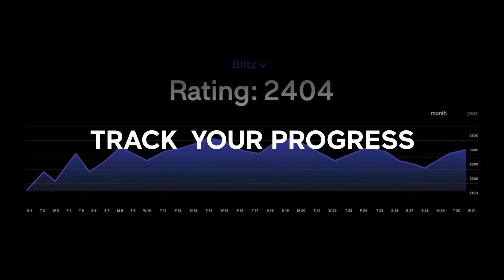2021 FIDE World Cup | Behind the Scenes Interview with IM Sara Khademalsharieh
GM Ian Rogers spoke to IM Sara Khademalsharieh after her victory in round 3 of the 2021 FIDE Woman's World Cup. Sara mentioned her initial concerns about the lack of COVID precautions at the start of the event but is clearly happier now that the number of players has greatly reduced.